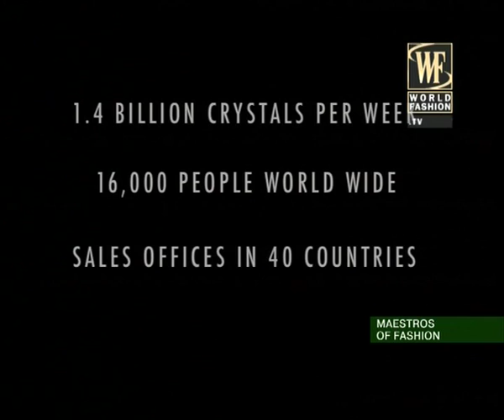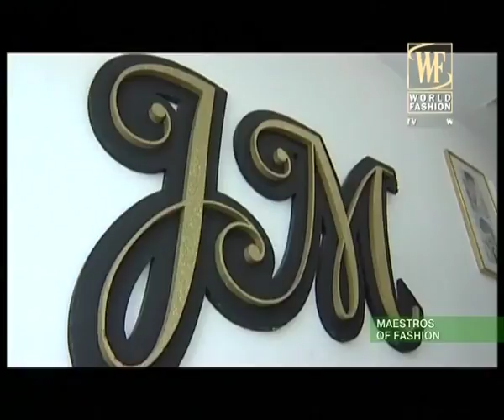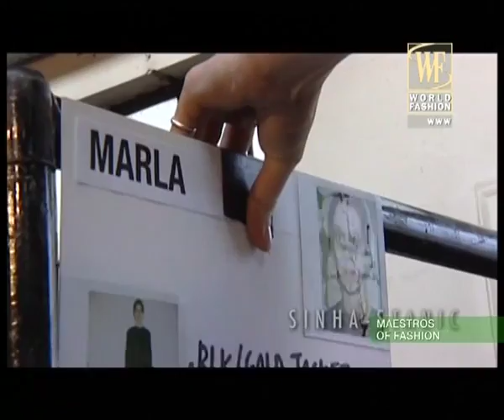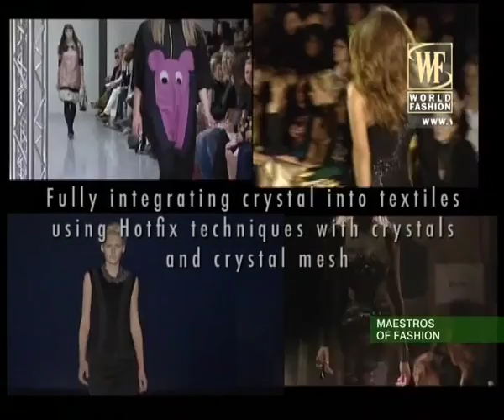World Fashion - Episode 30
World Fashion brings you the latest in designer collections with videos straight from the runway. World Fashion gives you in depth information about photo sessions, backstage stories and the lives of the worldÕs top-models. Professionals showcase their knowledge to help you stay in touch with the top trends allowing you to dress like the stars. See exclusive coverage on the worldÕs top designers; Gucci, Chanel, Christian Dior, and more. Keep up to date with the fashion trends of the world with World Fashion.